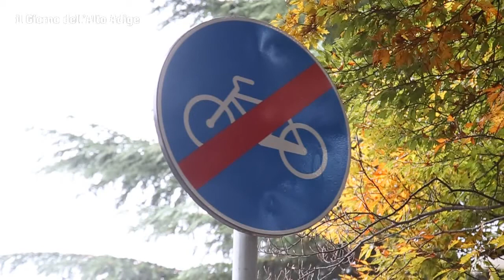CICLISTI INDISCIPLINATI? ARRIVANO LE MULTE!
ilgiornoaltoadige.it/2014/11/10/ciclisti-indisciplinati-arrivano-multe-video